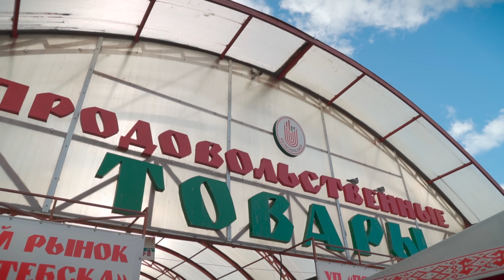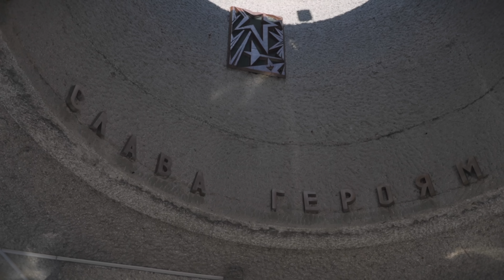Solo travelling to North of Belarus, Eastern Europe - Russia's Border [Ep. 5] 🇧🇾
I took a 3-hour high-speed train from Minsk for 16 Belarusian Rubles. Prior to my departure, I managed to get in touch with Vitali whom I found through Couchsurfing. Despite our language barriers, Vitali was very excited to show me his hometown.
This Northernmost regional city has an advantageous geographical location as it is located at the crossroads of the most important trade between Russia, Baltic states, Ukraine, and Central and Western Europe.